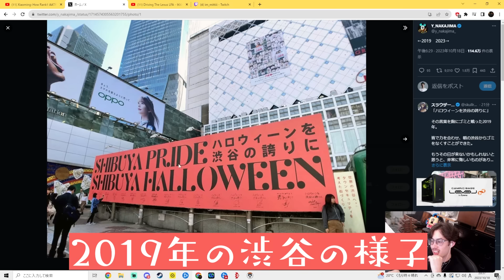正確無比な射撃で絶対不可侵な防壁を築くta1yoアッシュ【Overwatch2】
2023/10/18
「オーバーウォッチのベートーヴェン」